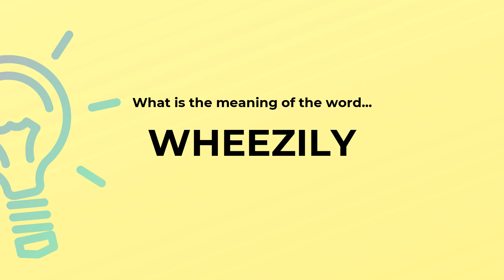What is the meaning of the word WHEEZILY?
Definition, examples of use and spelling of the word WHEEZILY.

(00:00) Intro
(00:07) As an adverb
(00:17) Spelling

As an adverb (00:07):
• with a wheeze

Examples:
• "he talked wheezily"